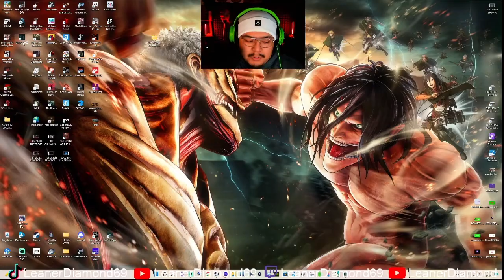Okaeri | おかえりChilla's Art